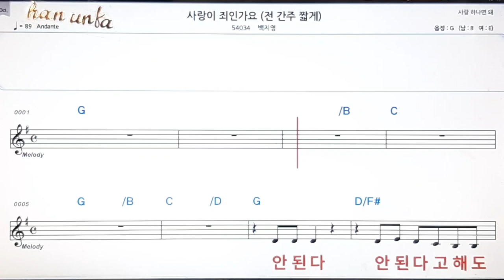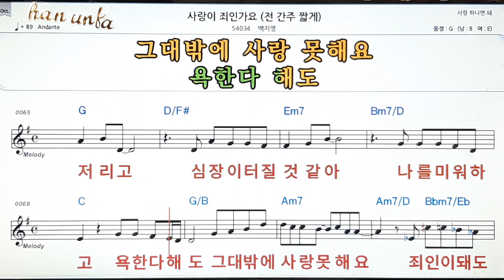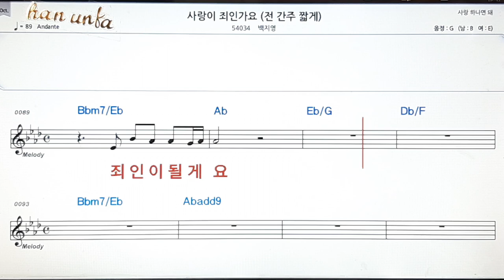사랑이 죄 인가요(전간 잛게)/백지영*👍노래 반주, 코드 악보,가라오케💋Karaoke*Sheet Music*Chord*MR